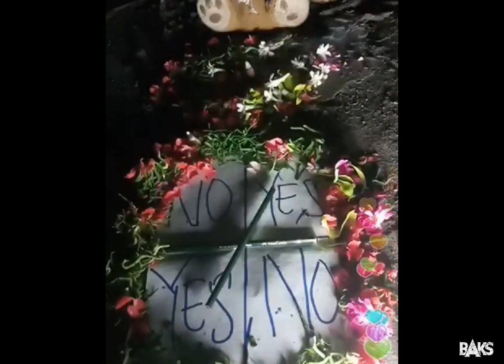MAIN CHARLIE DITEMPAT ANGKER SAMBIL BAKAR DUPA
Permainan ini lumayan cukup terkenal didunia guys, tapi gw penasaran gimana jadinya ketika main game ini ditempat angker, bakar dupa, sambil kasih kemenyan dan kembang 7 rupa.
Hasilnya begitu..
Btw thanks sekali lagi buat Baks Squad yang udah rekam ketika sedang Live Streaming.